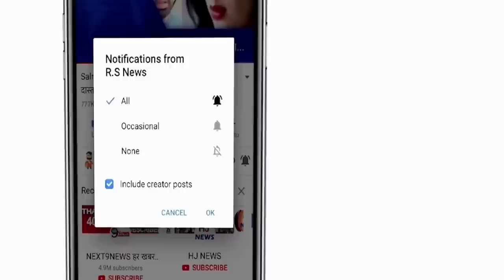टूटा Rohit sharma के 264 रन का रिकॉर्ड, इस खिलाड़ी ने जड़ दिए 72 गेंदो में 300 रन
This record was made by Rohit Sharma against Sri Lanka. Rohit Sharma played 264 runs in that match.
Third party image reference
Since then, none of the batsmen have even broken this record of Rohit Sharma till date. But let us tell you that this big record of Rohit Sharma has been broken by a player in the domestic match.
As you can tell all that in a match played in Delhi, Mohit Ahlawat named the batsman